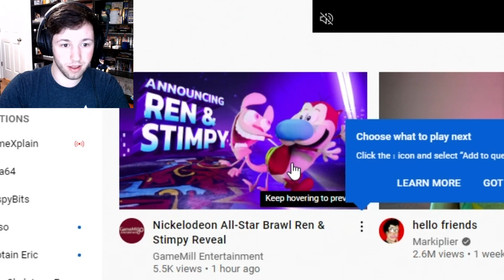Nickelodeon All-Star Brawl Ren & Stimpy Reveal Trailer - Crispy Boy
Ren and Stimpy! its fitting to have them here!!